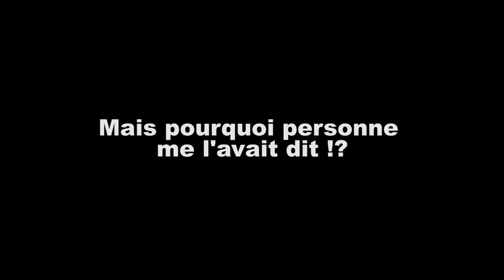Svärta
Petit film réalisé pour le Gros Concourt métrage de Vimines, avec les 42 Grenouilles.

Réalisé par Les 42 Grenouilles,
avec le soutien matériel et technique de Sylvain Art Studio.